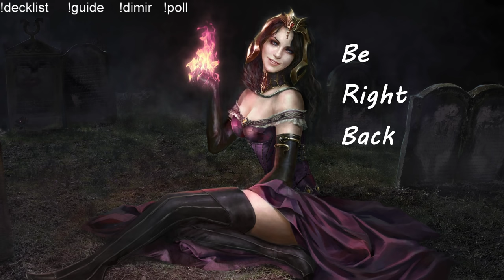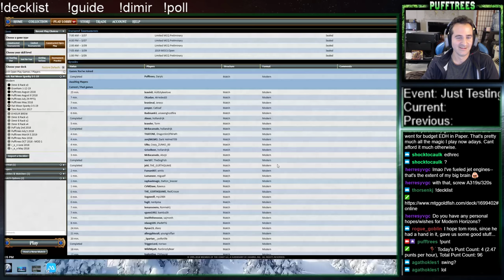RAT MOON [Modern] Day 1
Some fun matches with the modern deck RAT MOON!

Basically black red midrangey with all our favorite cards.  Just a quick break from 8-Rack and a fun stream.  Enjoy !